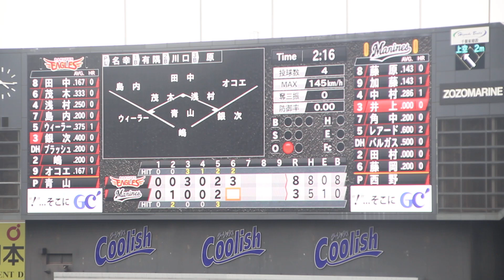千葉ロッテマリーンズ 角中勝也 登場曲(第三・第四打席)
曲:もぐらの唄/EXPRESS